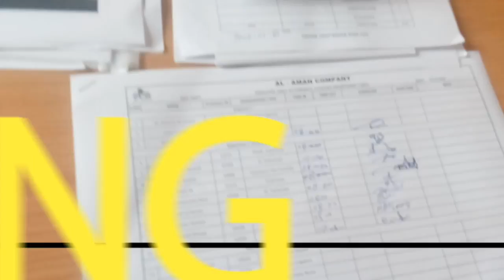MEMORIES NEVER DIE JAWAD